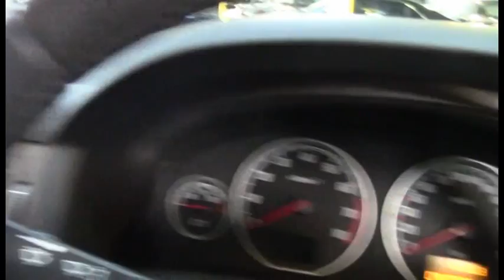Holden Vectra White MY06 1008606